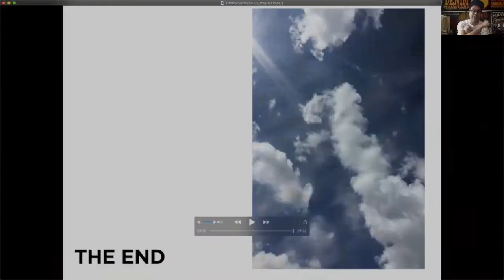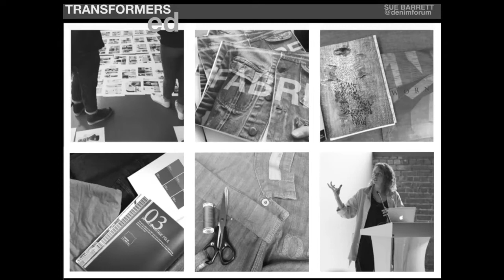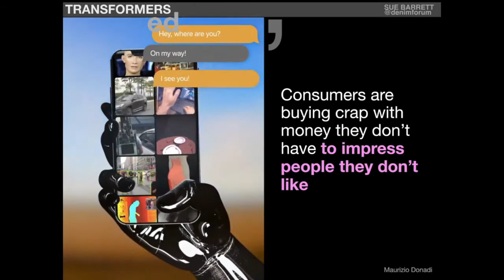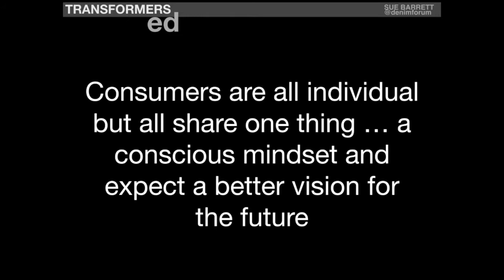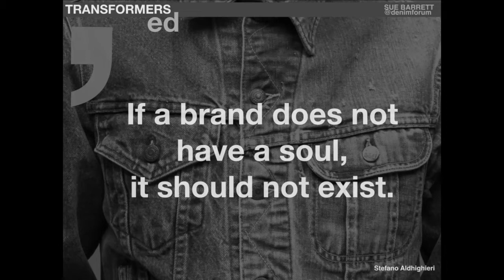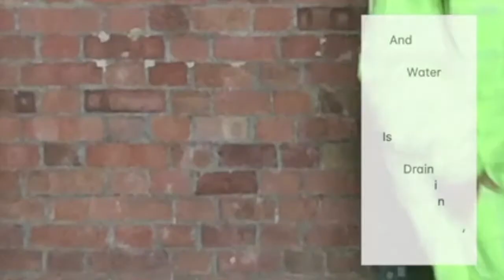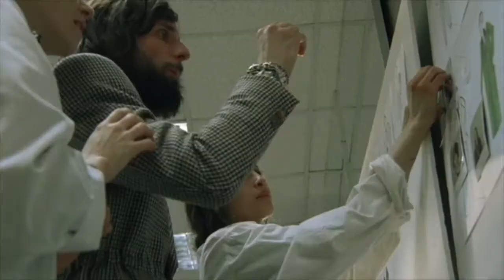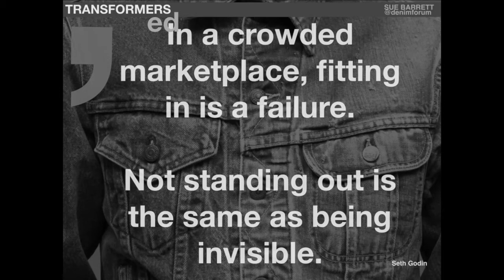TRANSFORMERS ED OCT 2020 - SUE BARRETT - Customer Profiling & Mindsets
Transformers ED - October 2020

Transformers Foundation Presents: Transformers ED October 2020

Calling all students interested in transforming the fashion industry!

We are so happy to present the new edition of Transformers ED, a Student- and Consumer-Facing Denim Education Series,

This event was recorded Live on on October 14th 15th and 16th 2020.

Featuring three days of content focused on the topics of supply chain, sustainability and design, Transformers ED will boast a robust and diverse roster of speakers and panelists.

As a community of innovators, creative thinkers, and problem-solvers, we recognize your outstanding careers in digital media and design and would be honoured to have you join our educational seminar series that is inspired by you, dear students!

In collaboration with Ravensbourne University London, the digital Transformers ED event will spotlight solutions being created by leading members of the denim community and help students and consumers understand the inefficiencies and threats facing the denim supply chain – as well as opportunities for improvement and innovation.

Hosting Transformers ED is educator and denim expert Mohsin Sajid founder of Denim History and ENDRIME®.

Below is a  complete list of speakers over the 3 day event:

Andrew Olah, Transformers Foundation

Mohsin Sajid, ENDRIME® / DENIM HISTORY

Miguel Sanchez, Transformers Foundation

Helen Latham, The LYCRA Company

Michael Kininmonth, Lenzing

Simon Giuliani, Candiani Denim

Alberto DeConti, Rudolf Group

Jason Denham, DENHAM

Kerry Bannigan, Conscious Fashion Campaign

Ebru Ozaydin, Artistic Milliners

Alberto Candiani, Candiani Denim

Alice Tonello, Tonello

Salli Deighton, OSD Ltd

Rowan Hunt, Denim Research

Claire Ford, Claire Ford Consultancy / Outland Denim

Amy Roberton, Denim Specialist

Janelle Hanna, White Weft

Neha Celly, Bluehemia / Nece Gene

Jessica Gebhart, i and me

Malin Ekengren, Denim Specialist

Sue Barrett, Denim Forum

Laura Dixon, Three by one Europe®

Miles Johnson, Johnson Design Consultancy

Nick Williams, 4TH Avenue Graphics

Leanne Jae, Denim Specialist

Amy Leverton, Denim Dudes

Donwan Harrell, Art Meets Chaos

About Transformers Foundation:

Transformers Foundation is the unified voice representing the Denim Industry’s change.

In spite of its size, the Denim Supply Chain has never been represented by an organization to defend its importance and value in front of business stakeholders, be it Brands or NGOs. Denim’s voice has not been represented in the media. Who else but the Supply Chain is most qualified to express Innovative and Technically Advanced production process? Based on the continuous feedback from Kingpin’s Exhibitors about this lack of representation and the interest in having continuous coordination, information and education throughout the complete supply chain, the Transformers Foundation was formed as a non-profit organization. Transformers Foundation aims to be the central point for the Denim Industry, working at different levels (educational, collaboration with other organizations to cover all social, eco-tox and technical topics, and also generate new interest from the market on a really high added value type of Fashion).

About Mohsin Sajid and Denim History:

Mohsin Sajid is a highly accomplished denim specialist, denim historian and educator. With more than 20 year’s experience working with a number of world-leading international denim brands and mills.

Mohsin has a keen interest in raising the next generation of denim designers reflecting on his role as MA denim lecturer at The Royal College of Art, and BA denim lecturer at Ravensbourne University London.

Mohsin together with his wife Sadia Rafique, both run ENDRIME® Studio, Denim Design Consultancy and the Denim History educational platform where they teach denim making masterclasses & historical denim lectures each year. Mohsin is at the helm of guiding the next generation of responsible denim designers.

About Ravensbourne University London:

An innovative, industry-focused university located at the heart of London’s newest creative community on the Greenwich Peninsula. They are champions of creativity and collaboration, dedicated to giving their learners the specialist skills and opportunities they need for outstanding careers in digital media and design. They have a community of approximately 2,800 students and offer practice-based digital media and design courses from foundation to undergraduate and postgraduate level. Driven by industry standards and supported by the latest high-performance technology, they produce highly employable and enterprising graduates.